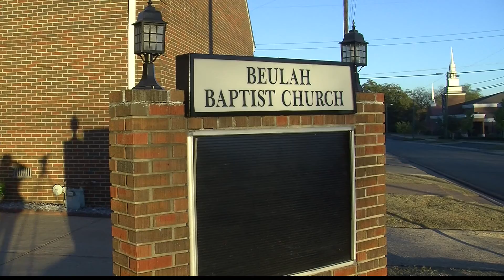ENJOY A THANKSGIVING MEAL FOR FREE!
By: Madison MacLean

Local Tuscaloosa organizations are volunteering their Thanksgiving holiday to make Turkey Day possible for those in need.

The non-profit group American Lunch has teamed up with Chuck's Fish to serve a Thanksgiving feast for free.

"We want to welcome everybody no matter what their situation may be" says Erin Barfield from Chuck's Fish.

Beulah Baptist Church will also be serving up a delicious meal free of charge.  They have already started prepping to serve over 250 meals on Thanksgiving.

Chuck's Fish will be serving meals from 11 A.M. to 4 P.M.  Beulah Baptist Church will be serving meals from 11 A.M. to 1 P.M.